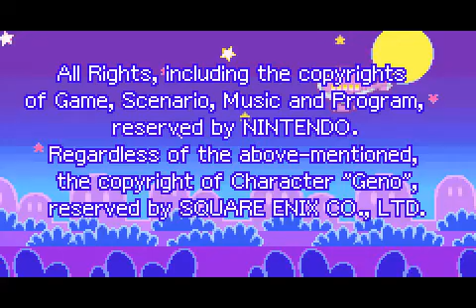Mario and Luigi - Superstar Saga (GBA / Game Boy Advance) - Vizzed.com GamePlay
Play Mario and Luigi - Superstar Saga for Game Boy Advance

Submitted by skyboy3004 of vizzed.com using the RGR Plugin